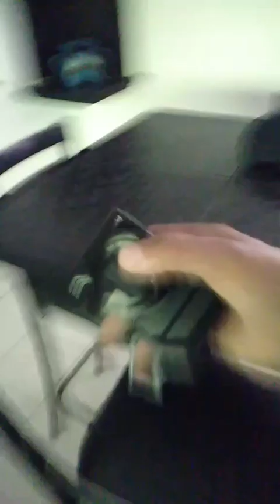Aclaración de Juanito Juan de la Esfera UAP en su casa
Juanito Juan aclara preguntas que le hacen varias gentes de la esfera que toco dentro de su casa.